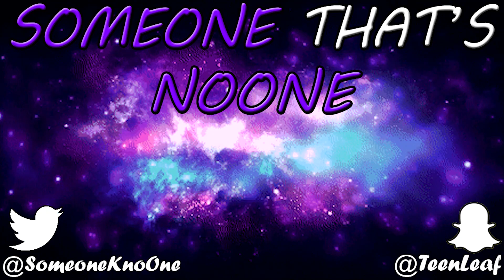Content With Death, My First DXM Trip - Dextromethorphan & Cannabis Trip Report #6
A user dives into the 3rd plat for his first DXM experience.

Dextromethorphan (10-12fl oz) & Cannabis (1.5g) "Content With Death - My First DXM Trip" by Shane:
Sent in.

Teenleaf

BITCOIN: 1AQDf8RD3bR1Ubhnj1wvERf6t9ctgPNvpk
ETHEREUM: 0xe36ec3a201b63166fe8f27bfdf59c069c89aea66
LITECOIN: Lf1rMnxnus3P5RFtBRBhKjnMrYRUHEWFRC